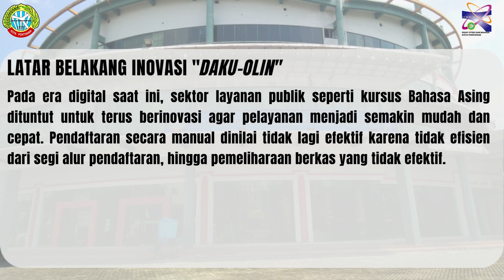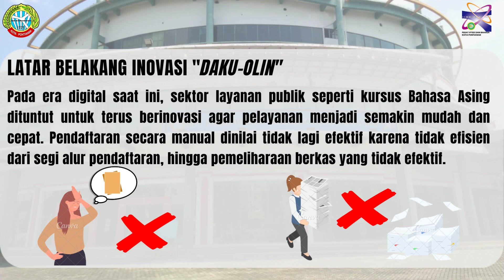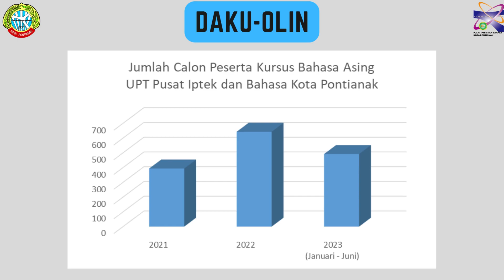Inovasi Kami, DaKuOlin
Dalam upaya meningkatkan pelayanan kepada masyarakat, UPT melakukan inovasi bernama “DaKu Olin (Daftar Kursus secara Online)”.
Sesuai namanya, pendaftaran kursus dilakukan secara online sehingga pendaftar tidak perlu datang berulang kali ke kantor UPT.
Proses pengarsipan juga menjadi lebih efektif dan efisien karena data pendaftar tersimpan di media penyimpanan online berbasis cloud sehingga tidak ada lagi berkas formulir pendaftar yang menumpuk.